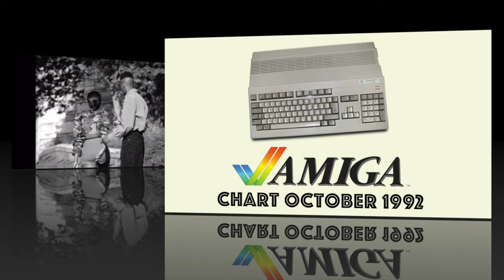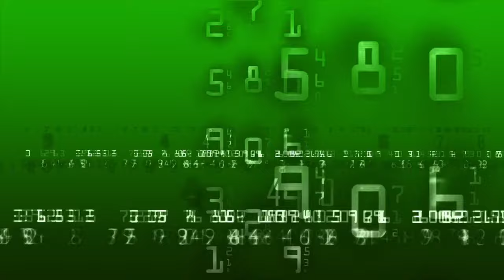The Retro Gamer Show - Episode 20 - Xeno Crisis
It's episode 20, yes 20! of The Retro Gamer Show. On this months show:

* It's back, Games Chart Flashback. But what will be the system and the year.
* We take a look at Xeno Crisis a new retro inspired shooter that's available for some of our favourite retro gaming systems and most of todays consoles as well.
* We tell you what we've been playing since the last episode.
* Plus we have a round up of this months retro gaming events and some of the events that have already been confirmed for 2020.

Until next month keep it retro!